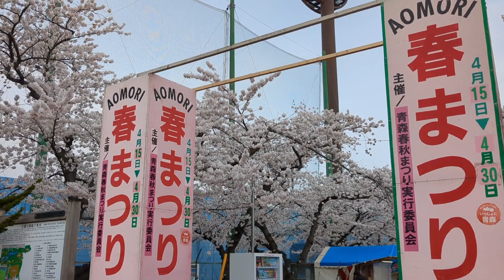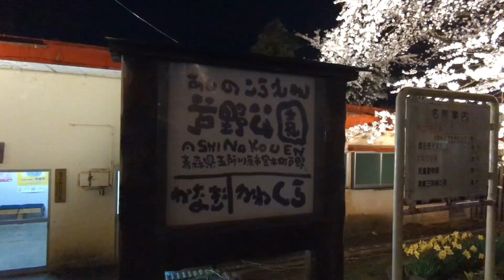青森県も桜満開だー！！津軽鉄道の桜の名所『芦野公園駅』青森市内の桜の名所『合浦公園』＆合浦公園のあの行列出店！#青森県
どうも、今を生きる！死ぬときは笑って終わりたい！をモットーに残りの人生に後悔しないように、自分探し＆チャレンジをするために、東京都から縁も縁もない。青森県へ移住した。44歳愛媛県出身のおじさんです。
社会貢献活動募集中です。